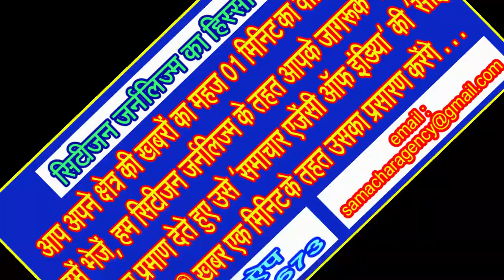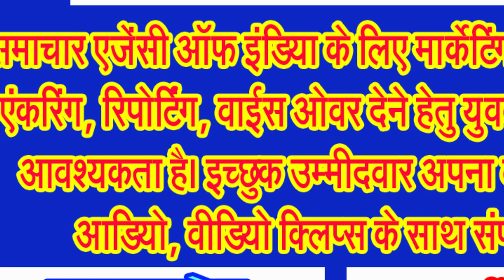Supreme Court has refused to order a SIT probe into the Adani-Hindeburg controversy